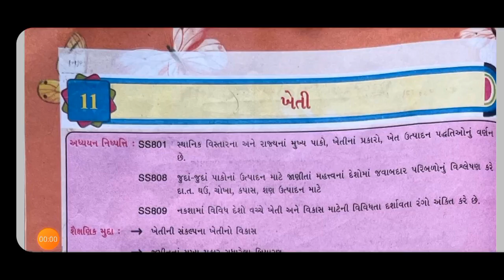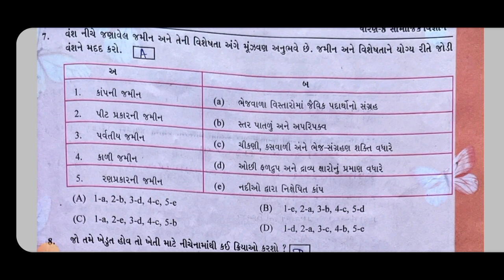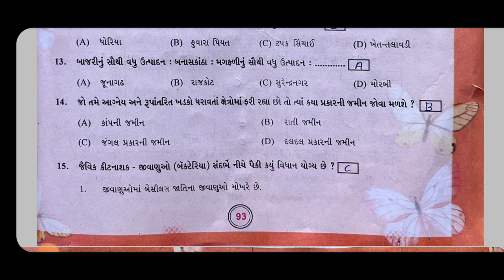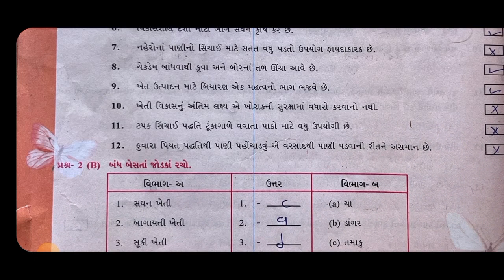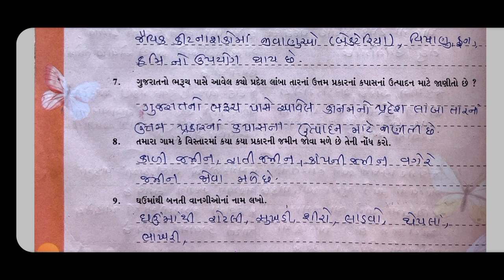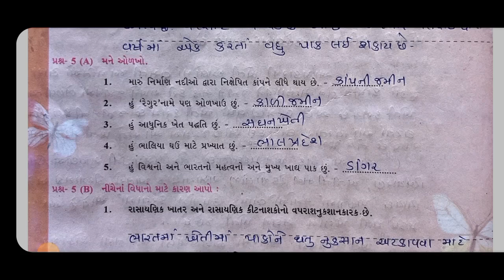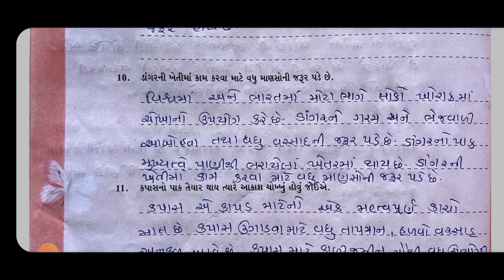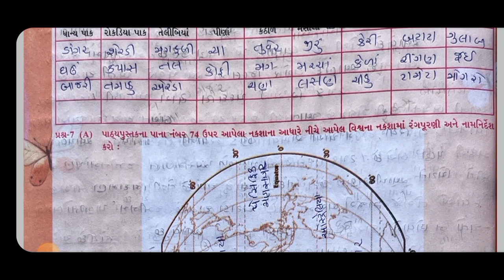std-8/social science/chapter-11/પાઠ-11/ખેતી/khiti/સામાજિક વિજ્ઞાન/ધોરણ-8/સ્વઅધ્યયનપોથી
std-8
social science
chapter-11
પાઠ-11
ખેતી
kheti
સામાજિક વિજ્ઞાન
ધોરણ-8
સ્વઅધ્યયનપોથી